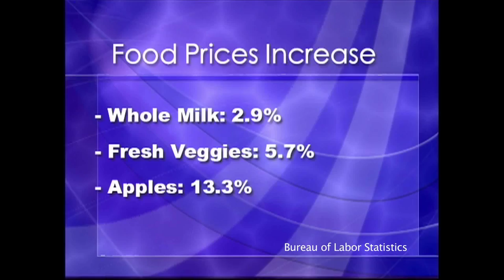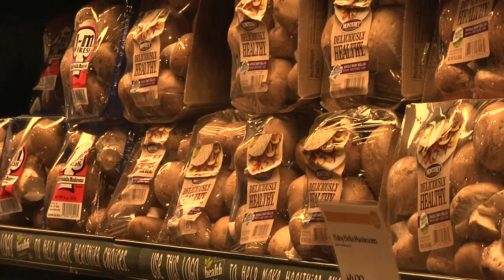Cost of food increasing in Fort Collins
One locally owned and operated business to Fort Collins, the Pickle Barrel, is affected by the dramatic rise in the cost of food from 2012.